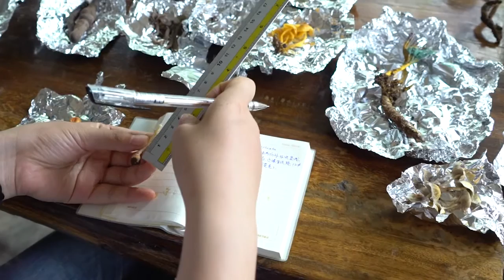Forests and fungi: Mekong communities reap the rewards of a 500 million-year-old partnership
The World Agroforestry Centre (ICRAF) and the Kunming Institute of Botany (KIB) ’s work on fungi in the Mekong region has been endorsed by the Mountain Futures Initiative, an international effort to find and support new projects that can improve the lives of mountain communities and safeguard their environments. The Initiative aims to plant the seeds of brighter, more sustainable futures in mountain regions around the world by bringing scientific research and traditional knowledge together.